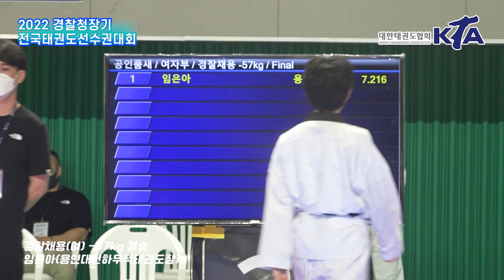2022경찰청장기 무도대회(경찰채용 품새)｜임은아(용인대천하무적태권도장) ｜-57kg 여자부 결승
ㆍ대회 : 2022 경찰청장기 무도대회 (경찰채용 품새)
ㆍ기간 : 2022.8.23.(화)~24(수) / 2일간
ㆍ장소 : 영천실내체육관
ㆍ주최 : 대한태권도협회
ㆍ중계 : 대한태권도협회 유튜브 채널